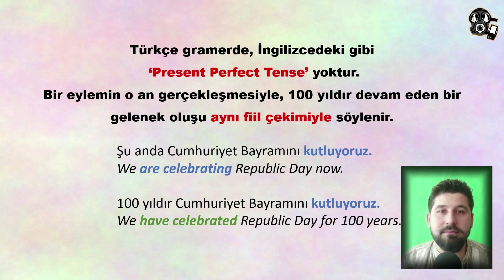"Present Perfect Tense" Geleneği Anlatır (Sapir-Whorf Hipotezi Üzerine)